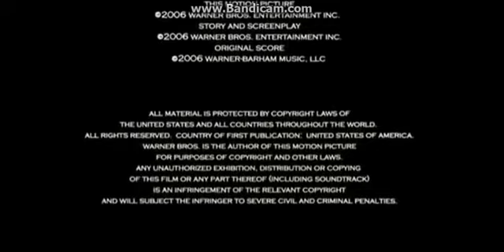20th Century Fox (March 17 Version)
At The End Of March 17

(C) 2006 20th Century Fox / 20th Century Fox Animation / Indian Paintbrush / Sliver Pictures / Davis Entertainment / NPV Entertainment